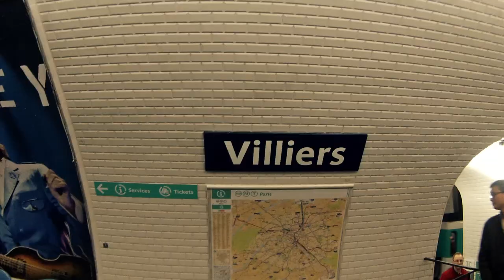Discussion de comptoir avec Sasha au Grand Café de la Poste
C'est un voyage dans un autre temps. Sasha revient de Corée du Nord et il a beaucoup de choses à raconter. Je l'ai rencontré au comptoir du Torréfacteur et m'a bien donné envie d'y faire un tour, avec toi ?

Oubliez les reportages de VICE ou les discours de Alejandro Cao de Benos, la Corée du Nord il faut la vivre. Ce que Sasha et 3 de ses copains ont pu faire, il y a quelques semaines. Depuis quelques années, ce pays normalement fermé au monde s'ouvre petit à petit, essentiellement pour le tourisme bien sûr. Tout le monde peut passer quelques jours là-bas, prendre son "pack Corée du Nord" auprès de tour opérateur spécifique. Cela coûte un peu, mais le voyage en vaut le détour selon Sasha.

Parti pour marquer le coup de ses 30 ans, Sasha avait surtout besoin de voir ce pays dont tout le monde parle mais que personne ne connait vraiment. L'aventure est incroyable. Les souvenirs encore plus. Au comptoir, il m'a parlé longuement de son voyage, donné quelques anecdotes, expliqué ce qu'il faut faire pour y aller et comment se comporter. Impossible de l'arrêter. Sasha en est revenu changé.

Le voyage de Sasha en Corée du Nord est à découvrir dans son carnet de bord

Si vous avez des questions n'hésitez pas à échanger avec lui sur twitter : @sbdki

Pour ne rater aucune discussion de comptoir, suivez le Torréfacteur sur Youtube et